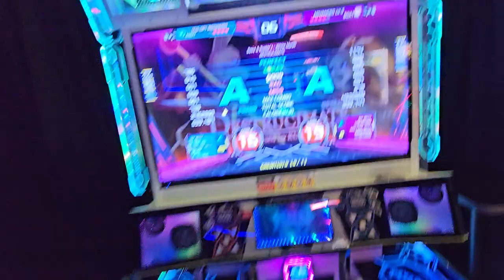destriumiate s16 (double roberto STOP USING FAST SOCKS LOL)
6/26/23
Dave and Busters White Marsh
BEST DNB PADS OF ALL TIME. S TIER, lovely bounce, INSANE sensitiveity without misdrops and fans?? I'm sold. .

Player 💙: Andy
Settings (typically) 🤍: BGA Dark + FD + Prime2/Wind/NX/Old Note Skin
Footwear: Skinners or Nike Free Runs 2018
Camera 📷: S23 Ultra (2023)... Samsung A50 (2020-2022) A53 (2022)